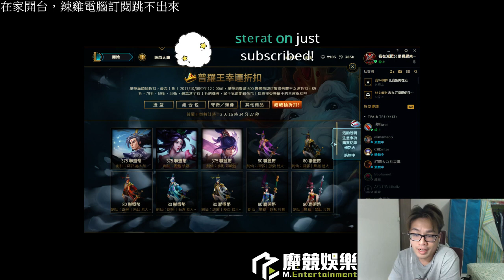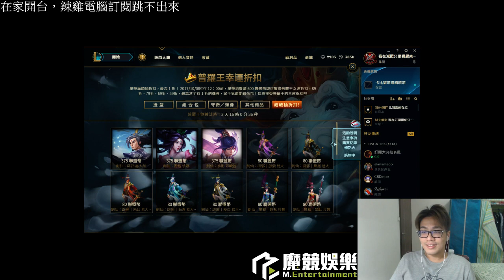【MiSTakE】Talk Time - 有醬拌LOL就不需要摸使當賽評了，淺談各科系的優缺點 2017/10/04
ㄅ欠~~太久沒發布~~忘記啦~ㄏㄏㄏㄏ